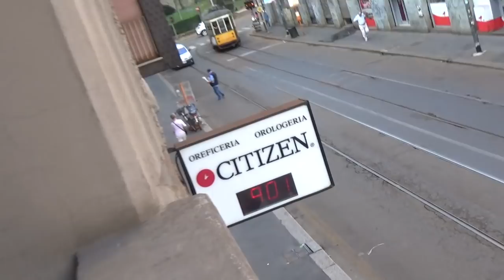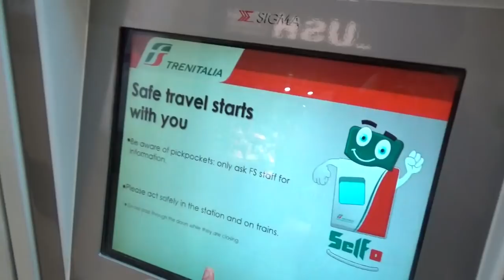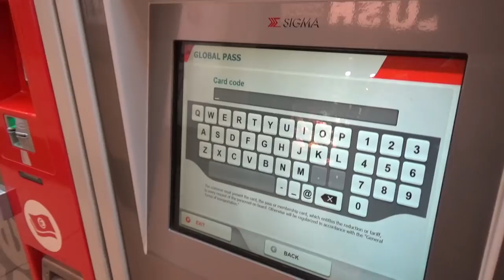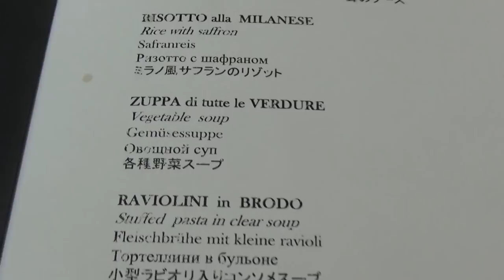【サイゼリア】イタリア・ミラノでミラノ風ドリアを注文したら？